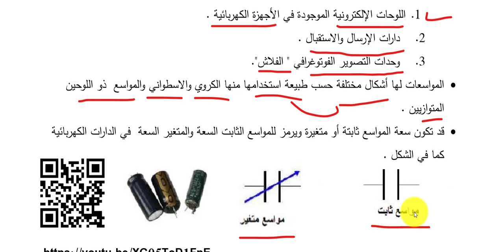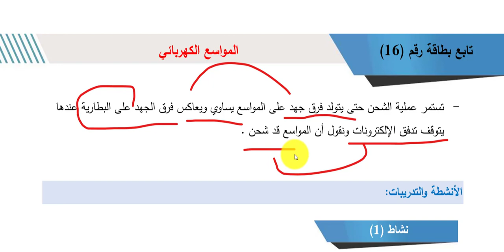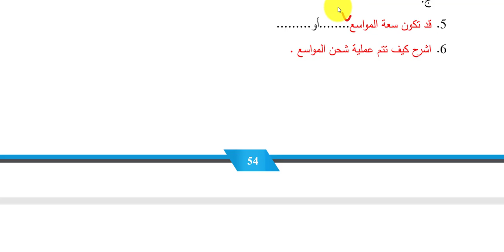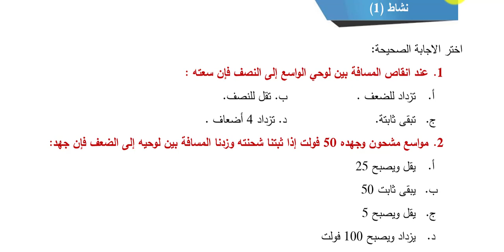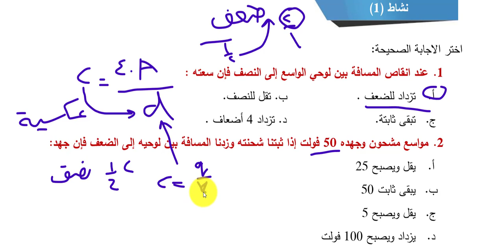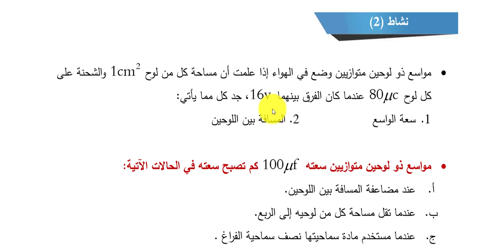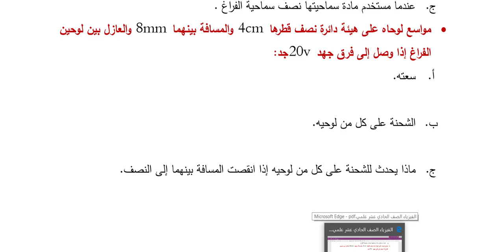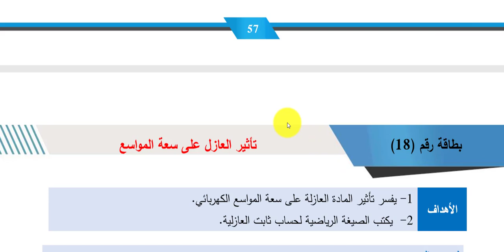حل بطاقة رقم 16-17 المواسع ذو الصفيحتين المتوازيتين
حل وشرح بطاقة رقم 2 فيزياء حادي عشر طرق شحن الأجسام كهربائيا الفصل الثاني المادة التعليمية